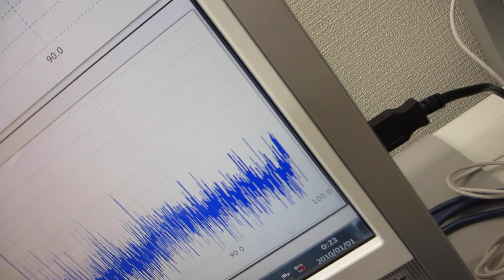超音波システム（音圧測定解析 100MHz、発振制御 25MHz）による超音波実験